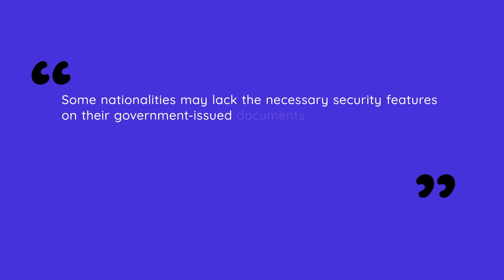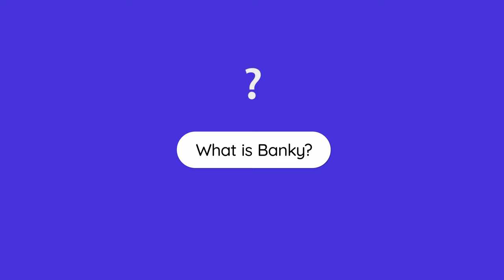Your First German Bank Account: Watch THIS before applying!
If you're moving to Germany soon, one of the crucial things you will need to do is open a German bank account. In this video, we discuss how your nationality might hinder your chances with some banks and reveal a tool that will allow you to easily find the banks that accept your nationality.

🔥 Banky - Find a German bank account that accepts your nationality

⏰ Timestamps:
00:00 - Introduction
00:26 - When Does Nationality Matter?
03:42 - What is Banky?